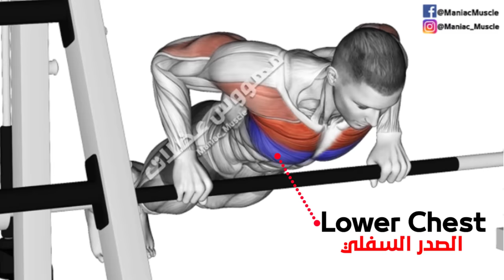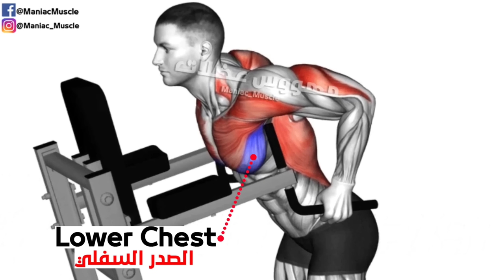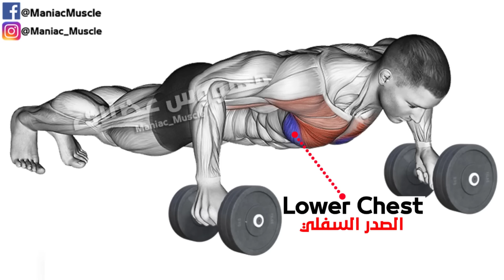7 BEST EXERCISE LOWER CHEST WORKOUT 🔥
7 BEST EXERCISE LOWER CHEST WORKOUT

00:00 6 BEST EXERCISE LOWER CHEST WORKOUT
0:11 Incline Push up on a Smith
00:49 Cable Kneeling High to Low Flys
01:20 Cable Kneeling High to Low Flys
01:53 Lever Decline Chest Press
02:34 Dumbbell Floor FLY
03:09 Smith Decline Chest Press
03:52 Dumbbell Decline Alternating Chest Press